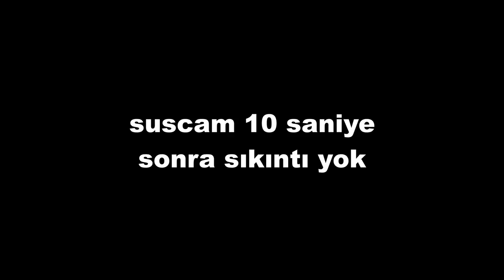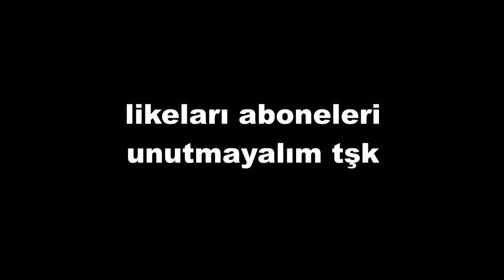VALORANT TR serverı toxic mi denemesi 3 | Plat bizi şaşırtmadı xd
Beni de süper desteklemiş oluyorsunuz tabii ^^